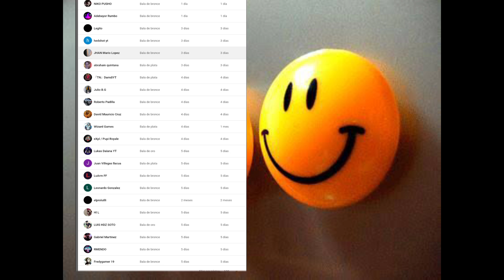Last island of survival capitulo 1 Server MexLoco El Apocalipsis